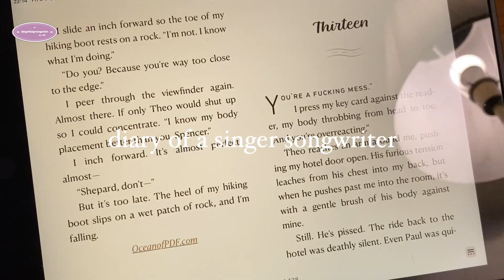diary of a singer songwriter #80 of #365 !! staying at home watching dramas and reading